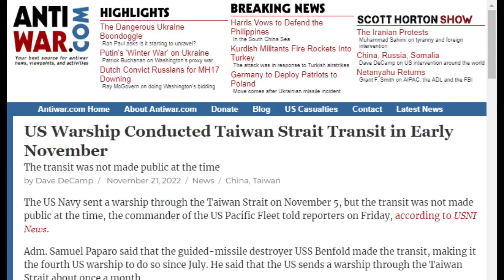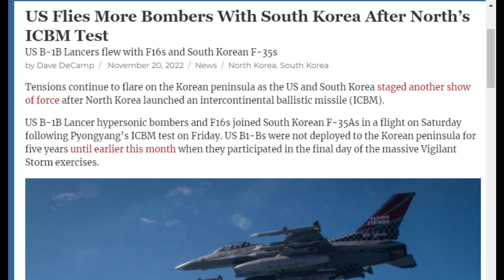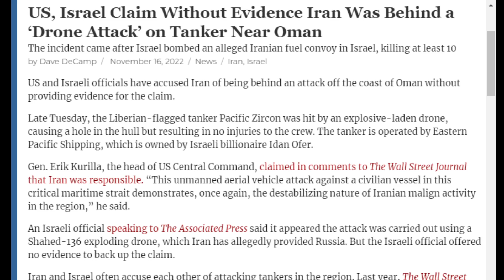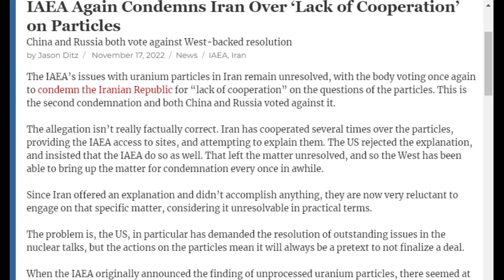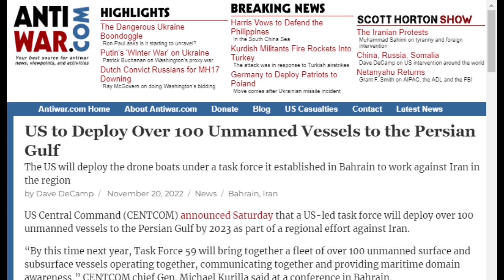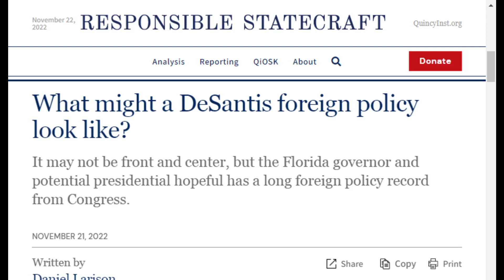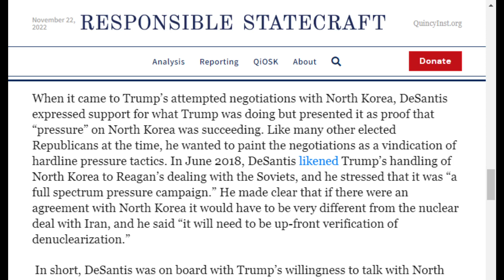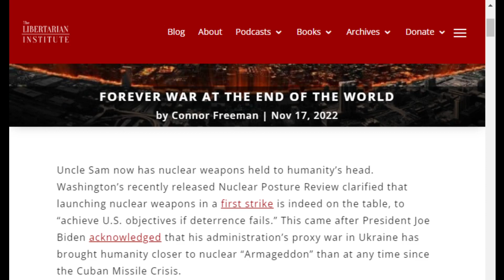An Early Look at Ron DeSantis' Foreign Policy: COI #353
On COI #353, Kyle Anzalone and Connor Freeman cover recent escalations against China, North Korea, and Iran.

Kyle breaks down Kamala Harris’ Philippines trip including her provocative display onboard a coast guard ship at Palawan, an island province with a coast on the disputed South China Sea. Harris made hawkish statements and threats against China, promising to further entrench Washington’s southeast Asian military footprint.

Kyle also updates the tense situation on the Korean peninsula, discussing Pyongyang’s latest ICBM test as well as massive shows of force carried out by South Korean and American warplanes.

Connor talks about the baseless claims, made by Israel and the US, that Iran was behind a drone attack on a tanker off the coast of Oman and how its being used to bolster increased intervention in the region.

Connor also analyzes the latest IAEA Board of Governors’ censure against Tehran and the neoconservative, anti-Iran policies supported by Ron DeSantis.